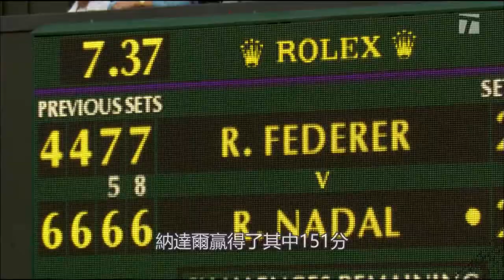天才之擊：比賽數據｜Strokes of Genius Match Facts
翻譯：Klaus6

看球看了這麼多年，2008年的溫網決賽始終是難以忘記的回憶。
不論是哪一方的支持者在這晚都瘋狂了吧。